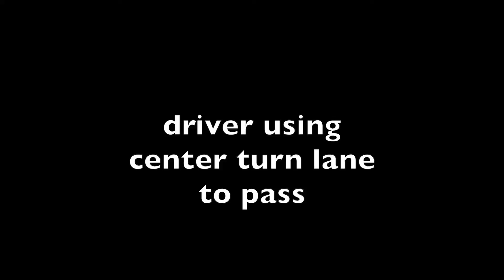bad drivers 69